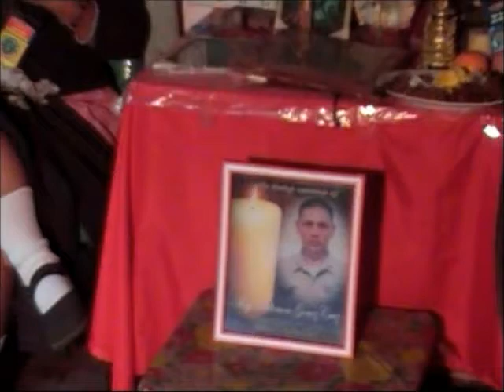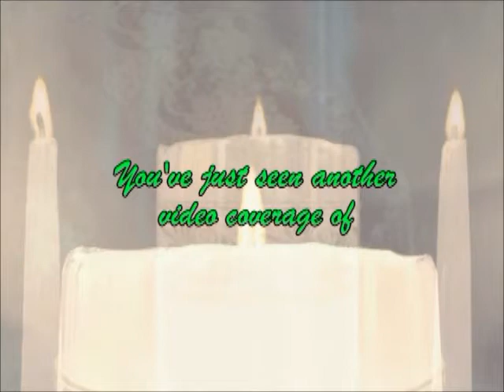Msgt. Solomon Cruz Burial 5/5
4days in La Union. Thanks to Philippine Marines for their Military Honors